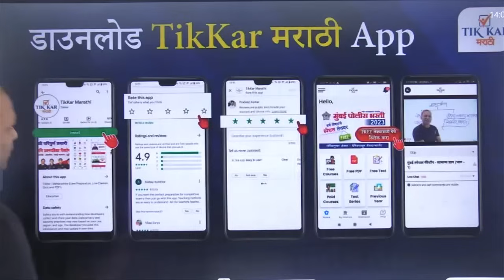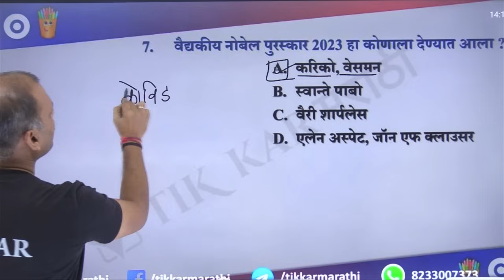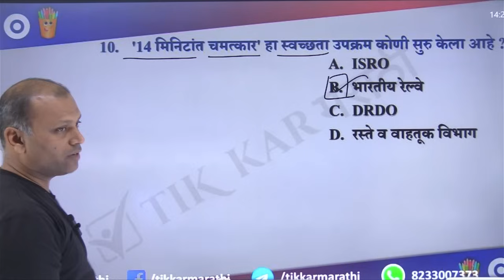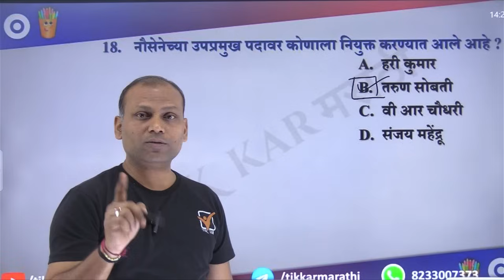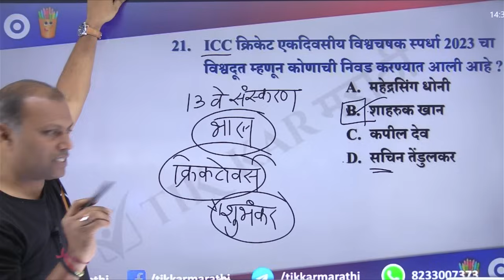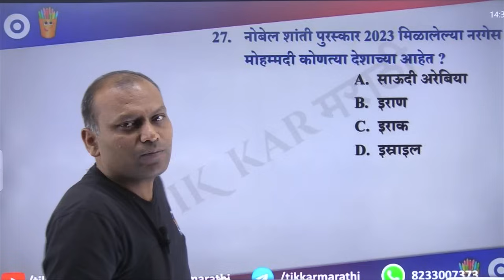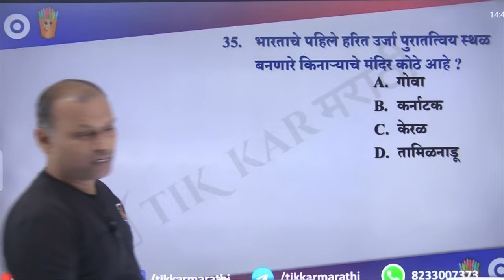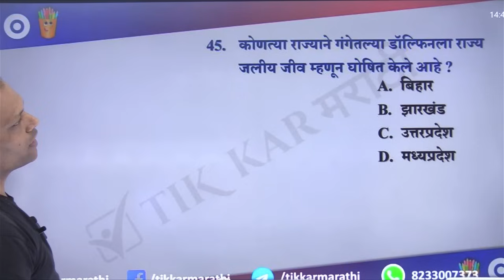Chalu Ghadamodi 2023 || चालू घडामोडी - नोव्हेंबर 2023 || Current Affairs Marathi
November Current Affairs Marathi || November Chalu Ghadamodi 2023 || Monthly Current Affairs

|| Thanks ||